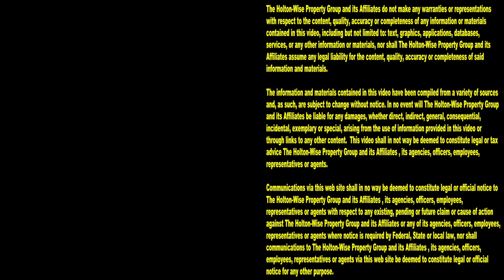Beautiful 5 Bedroom House in Cleveland Heights Ohio | Cleveland Area Houses For Rent - 2231 Rexwood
If you're interested in renting spacious and affordable Section 8 houses and apartments in the greater Cleveland area, you've come to the right place. In this episode of The Cleveland Area Houses For Rent Show the HoltonWiseTV team takes Clevelanders on a video tour of an absolutely beautiful 5 bedroom house in Cleveland Heights, Ohio. Tune in to HoltonWiseTV to look at more housing options in the Cleveland, Ohio area.

2231 Rexwood Rd. Cleveland Heights, Ohio 44118